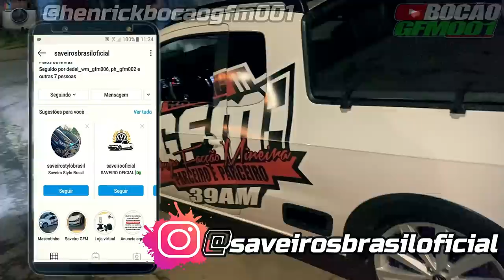QUASE DEU B-O !!!😱🎬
▬▬▬▬▬▬▬▬▬▬▬ஜ۩۞۩ஜ▬▬▬▬▬▬▬▬▬▬▬▬
  ▓▓▓▒▒▒░░░ LEIA A DESCRIÇÃO DO VÍDEO ░░░▒▒▒▓▓▓
 ▬▬▬▬▬▬▬▬▬▬▬ஜ۩۞۩ஜ▬▬▬▬▬▬▬▬▬▬▬▬

🔴PROTEAUTO

✔Roubo ou furto e colisões

PARCEIROS🔴

●▬▬▬▬▬▬▬▬▬ஜ۩۞۩ஜ▬▬▬▬▬▬▬▬▬●
Muleke Doido